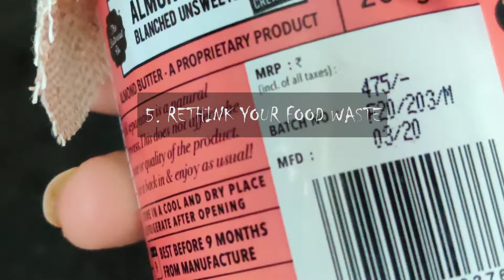10 Productive Things To Do That Are Better Than Netflix | Quarantine | Lockdown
Hi Guys,

We have done a lot of 'Netflix and chill' in the past 21 days and with the extension of lockdown in India, its time that we utilize this lockdown for doing something productive. In this video, I am showcasing 10 productive things to do during this lockdown. Hope this video helps you with some ideas to be productive.

Love,
Pooja